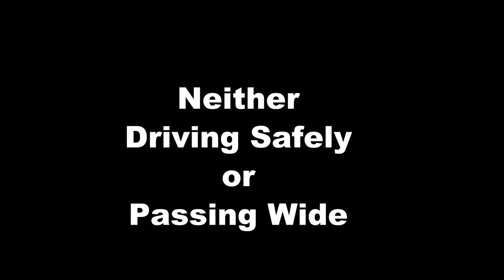Roachs towing pass safe edit